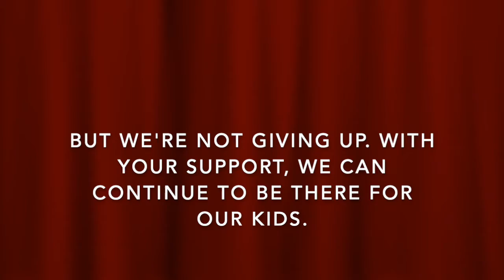This is BCT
Created for Brooklyn Children's Theatre's UNMASKED fundraiser, November 2020